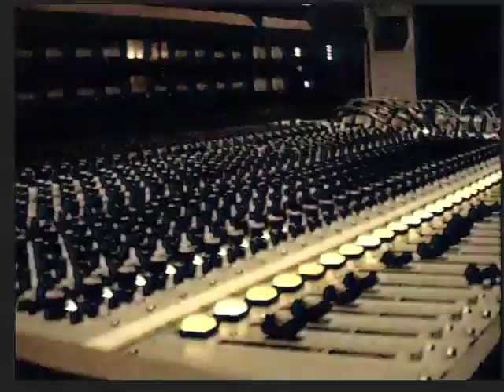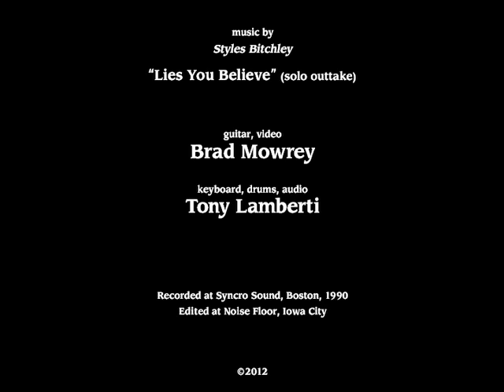Lies You Believe (solo out-take)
guitar, video
Brad Mowrey

keyboard, drums, audio
Tony Lamberti

Recorded at Syncro Sound, Boston, 1990
Edited at Noise Floor, Iowa City